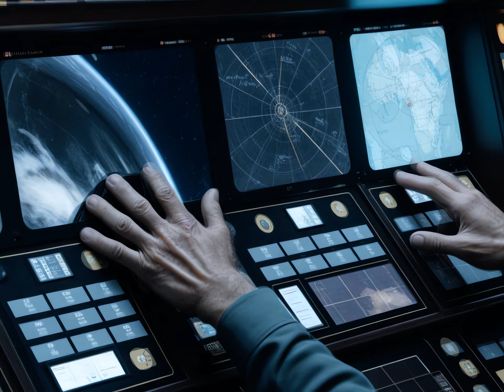Sound and Vision - Pass 2 Still in concept but Bowiefied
Rerendering in greater detail and I have no idea why it never occurred to me for Ziggy Stardust to appear until after this render was done he may make a guest appearance in the completed version

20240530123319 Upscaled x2